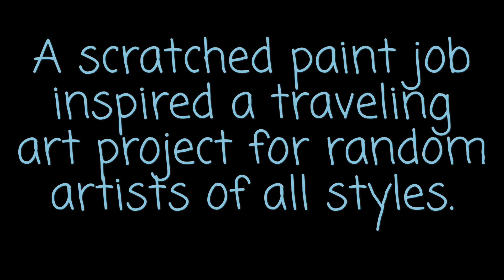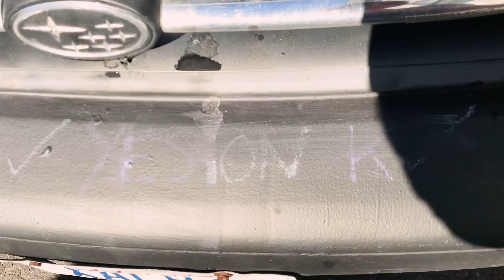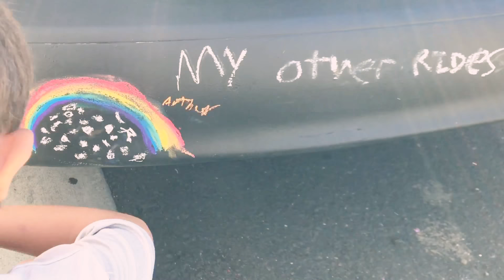Arcata helps Zach Decorate His ART MOBILE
Zach lives in Arcata, spends time on HSU campus, & wants people to color on his chalkboard-painted car!
Video take at Pastels On The Plaza 2018.